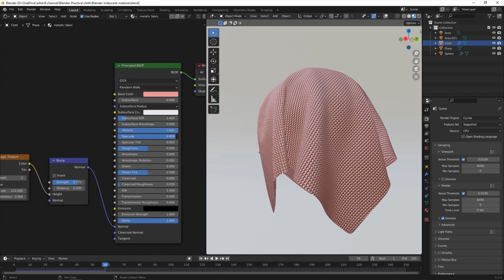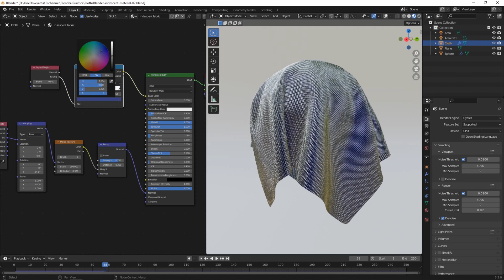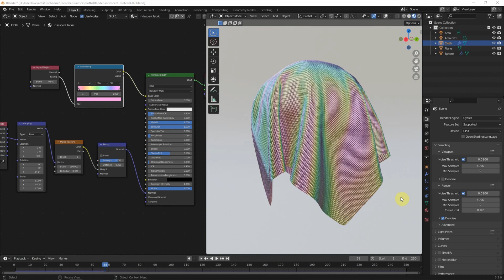Blender Iridescent Fabric Shader and Metallic Fabric Material with Texture for Cloth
Quick 3D video to show how to setup Blender Iridescent Fabric Material with texture shader for both Eevee and Cycles. In this video, continuous to last video cloth simulation, we can know how to make Metallic Fabric Material and Iridescent Fabric Material with texture in Blender. Those material can be used for cloth material similar to Gold Cloth, Silver Cloth, Lame Fabric, Sequin Fabric, Glitter Fabric, and Iridescent Fabric, etc. The steps are easy for setup by Blender Beginners and Experts. Hope this helps.

Timestamp
0:00 Blender Metallic Fabric and Iridescent Fabric Material
0:10 Start from last scene Cloth Simulation
0:35 Setup Metallic Fabric Material
1:24 Setup Iridescent Fabric Material
2:19 Preview Fabric Material with Cycles